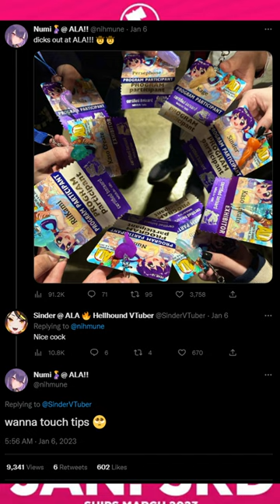Vtubing last week in 60 seconds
Weekly Vtuber news recap